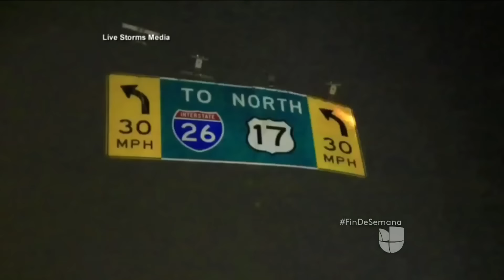El huracán Matthew toca tierra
El fenómeno ya tocó tierra en Carolina del Sur y las inundaciones no se han hecho esperar ahí, así como en el centro y norte de Georgia. Más de 2 millones de personas ya han sido evacuadas de sus hogares.